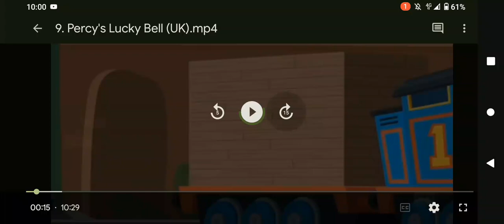Thomas & Friends All Engines Go Season 1 Episode 9 Percy's Lucky Bell UK Part 1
When Thomas borrows Percy's lucky bell for a dangerous delivery, Thomas accidentally loses the bell.

Do you think I could borrow your Lucky Bell today?"
"Gee, I don't know, Thomas. It's really special to me. And I'll be really sad if something happened to it.
THOMAS AND PERCY

Percy's Lucky Bell is the ninth episode of the first season.

Plot

Thomas is at the big station when Percy arrives and the two play a short game of catch with Thomas' cargo. Thomas notices that Percy is wearing his lucky bell and the little green engine explains that he had a scary delivery to the top of Cannonball Curve, so he brought his lucky bell, which always gives him a boost of courage. Thomas then tells Percy that he is to drop off his flatbed of wood to the Old Mines. Frightened, Percy warns Thomas that the mine is dark, scary, and might even be bottomless.

Thomas makes his way to the Old Mines. Despite all the bumps, bends, twists and turns, Thomas luckily manages to find his way to the platform where the wood is needed. On the way out of the mines, Thomas is feeling so confident and so happy about the lucky bell that he starts to sing. Unfortunately, Thomas does not pay attention to what he is doing and the bell falls down into the seemingly bottomless mine below. Thomas is most upset, but understands that he has to tell Percy the truth. Without the bell, Thomas gets covered in mud, derails right into a cactus, and gets a tumbleweed stuck in his gears. Arriving back at the yard, he tells Carly and Sandy what happened. Sandy heads into the workshop and fishes out a new bell, but Thomas is not sure that it is lucky or not.

Just then, Percy arrives and asks Thomas what happened. Thomas tells Percy that he lost the bell, but he at least got him a new bell. But Percy is upset, saying it is not the same, as a water tower splashing water all over him proves. Thomas vows to find Percy's lucky bell in the mines. Carly and Sandy also offer to help. Soon, all four friends arrive at the mines and Thomas leads the way, acting as the ‘lucky bell’ for the group. They manage to not only prove that the mines are in fact not bottomless, but also find the bell. Working together, Thomas, Carly, and Sandy manage to get Percy's lucky bell back to him. Percy apologizes to Thomas for not believing he can do it and Thomas apologizes for not keeping his ‘Thomas Promise’, saying he will from now on. And so the four friends happily head back home with a ring of a lucky bell.

Characters
Thomas
Percy
Gordon
Carly
Sandy

Locations
Knapford
The funnel tunnel
High dessert
The Old Mine
The Maintenance yard
Cannonball Curve (mentioned)

Cast

UK

Aaron Barashi as Thomas
Henri Charles as Percy
Will Harrison Wallace as Gordon
Eva Mohamed as Carly
Holly Dixon as Sandy